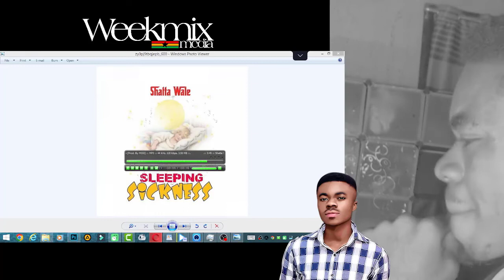Shatta Wale Sleeping Sickness ( Supa Reaction ) GOG is coming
Supa Reaction on Shatta Wale Sleeping Sickness song